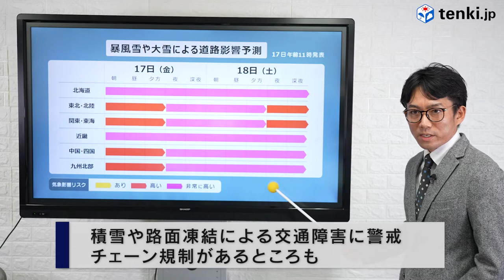【気象予報士が解説】今シーズン一番の強い寒気！日本海側はドカ雪・吹雪・車の立ち往生などに警戒（2021年12月17日）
今シーズン一番の強い寒気が流れ込みます。
あす18日にかけて、日本海側を中心に、
一気に積雪が増えるドカ雪や吹雪、車の立ち往生などに警戒が必要です。

気象予報士が解説します。

最新の気象情報はtenki.jpでご確認ください
■tenki.jpアプリ（iOS、Android版）